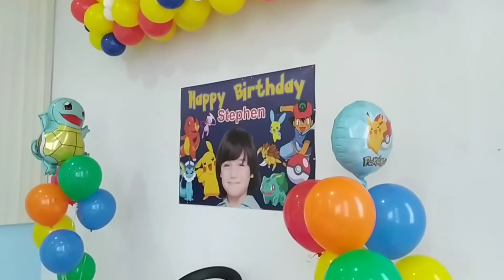how to make pokemon balloon decoration || birthday party decorations || funky monkeys playland uae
Pokémon theme for birthday party, Pokémon balloon decoration ideas, Pokémon balloon set up,